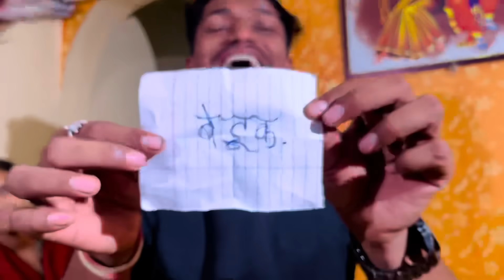गेम खेळतांना भावाची आणि वहिनीची लागली भांडण | 💁असला कसला खेळ होता बघा